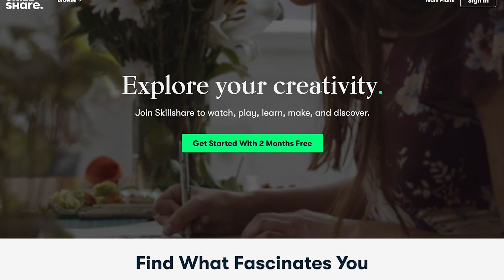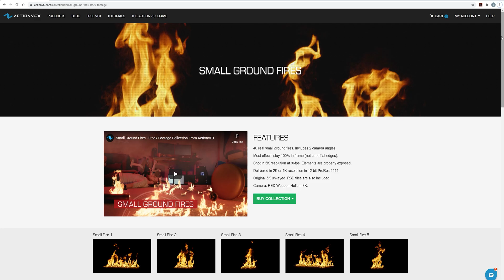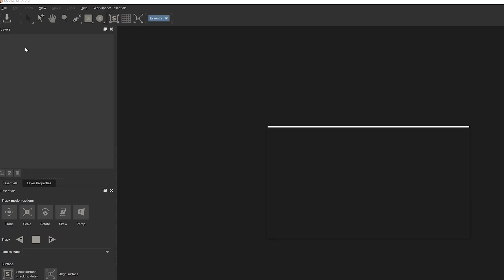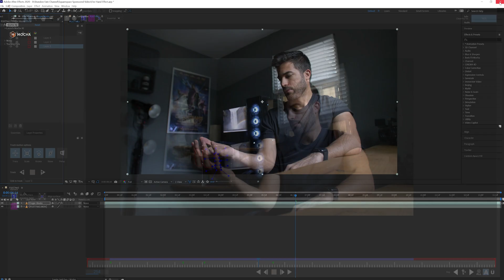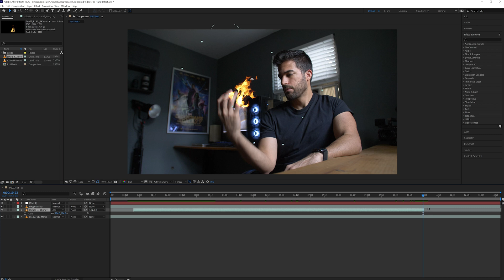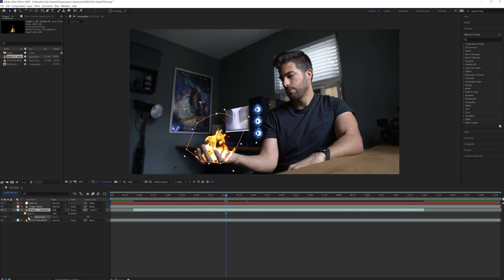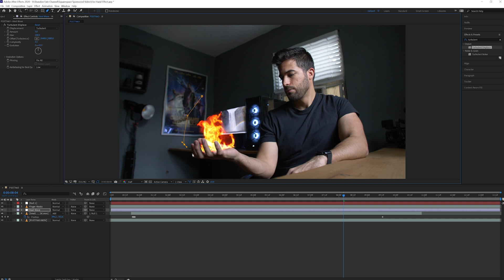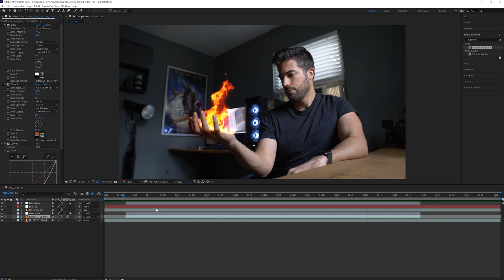How to Create a FIRE HAND EFFECT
This is a VFX tutorial where I show how you can create a realistic looking Fire Hand Effect inside of After Effects.

My Gear:
Main Camera
Audio Recorder
Green Screen

Where I find most of my music. Get 1 month free when you sign up through my